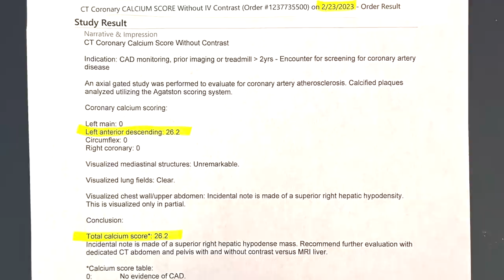How I Reversed My Heart Disease with Cardiologist Dr. Brett Nowlan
I successfully reversed my heart disease! After seeing an increase in my arterial plaque over repeated calcium scores (scans for arterial plaque) I took aggressive action. Now, my latest calcium score shows a clear reduction in plaque. This video covers my history, what I did, and Dr. Nowlan’s expert explanation of the disease process. Dr. Nowlan also explains how you can get a sense for your arterial plaque status, what steps to take if you find you have any, and the future of diagnosing heart disease.

Want to talk to me directly through Zoom? where I host Ask The Doc Live Q&A meetings every Thursday, alternating between 12pm and 3pm EST. App subscribers also get access to member's only content, including over 175 videos never published on YouTube. Members can also submit questions to me to be answered in pre-recorded videos as part of The Anabolic Doc's Mailbag.

TABLE OF CONTENTS:

00:00 - Intro
00:52 - The Story
03:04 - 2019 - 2nd Calcium Score
06:04 - Dr. Nowlan
07:22 - Screening for Heart Disease
10:42 - Medications
13:02 - Vascepa and other drugs
15:27 - Testosterone
16:22 - Hammering the ABCDs
18:54 - Staging Heart Disease
20:32 - Coronary CTA
22:45 - Simple things for risk reduction

My practice is full and I’m not currently offering consultations. The best way to reach me is

Dr. O